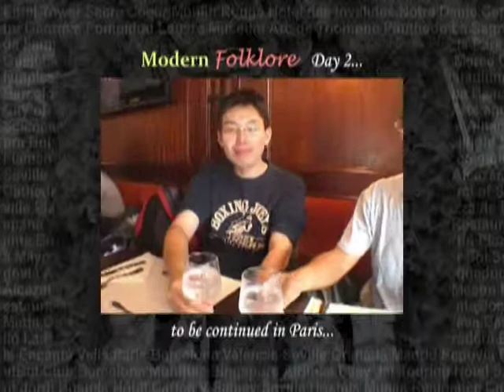Modern Folklore - Paris and Spain Day 1 Part 3 (Episode 4)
Day 1 of Paris and Spain tour 18 Sept - 3 Oct 2009